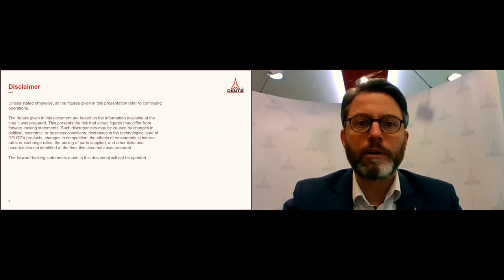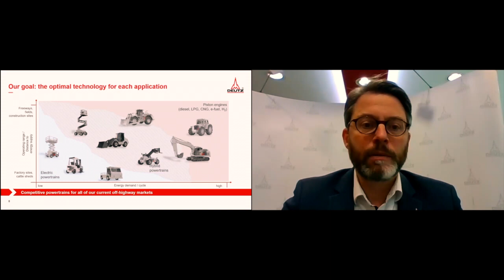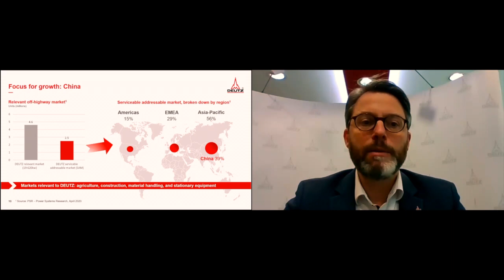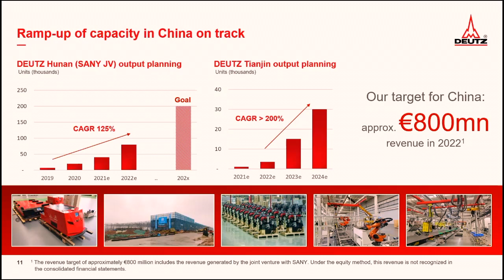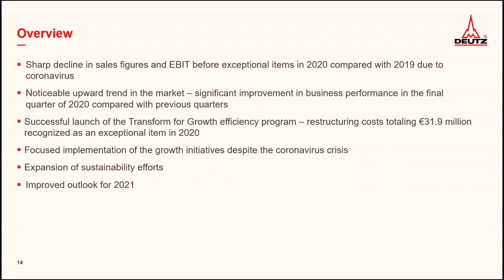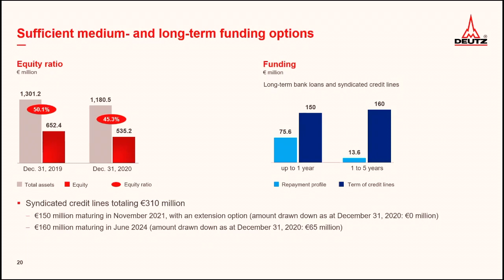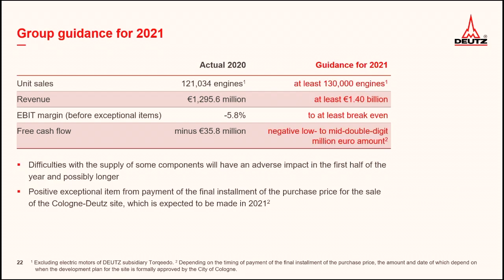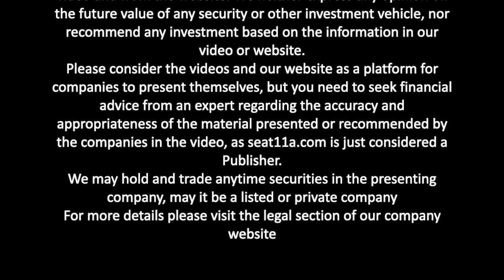DEUTZ AG | Company Presentation | Christian Ludwig, Investor Relations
In today’s video, we are presenting Christian Ludwig, Head of Investor Relations of DEUTZ AG.
Christian will provide us with a detailed look behind the DEUTZ business model and the future growth opportunity

▶️ In this video Steffen explains:
00:00 DEUTZ AG
00:30 Deutz at a Glance
01:04 Strategy
03:33 Growth Drivers
05:53 FY2020 Overview
08:39 FY2021 Outlook
09:29 Midterm Outlook

Company Profile
DEUTZ Aktiengesellschaft engages in the off-highway development, production, distribution, and servicing of diesel and gas engines in Europe, the Middle East, Africa, the Asia Pacific, and the Americas.

The company’s DEUTZ Compact Engines segment provides liquid-cooled engines with capacities of up to 8 liters.

Its DEUTZ Customized Solutions segment offers air-cooled engines and liquid-cooled engines with a capacity exceeding approximately 8 liters. This segment also supplies reconditioned exchange parts and engines.
The company’s Other segment is involved in manufacturing electric drives for boats under the Torqeedo brand, as well as electrification of drive systems.

It also offers repair and maintenance services for engines.

The company’s products are used in various applications, such as construction equipment, agricultural machinery, lifting and material handling equipment, ground support equipment, stationary equipment, rail vehicles, boats, and other applications.

DEUTZ Aktiengesellschaft was founded in 1864 and is headquartered in Cologne, Germany.